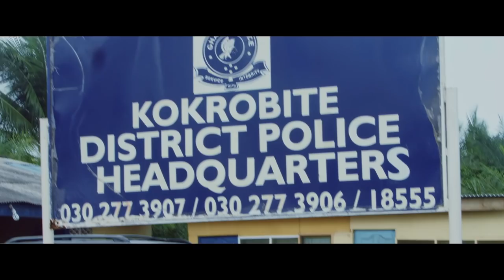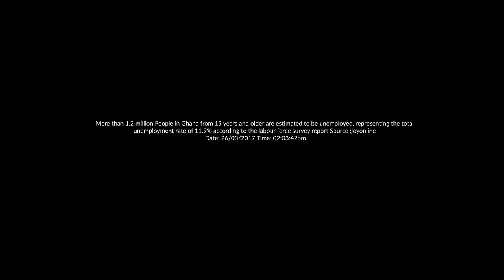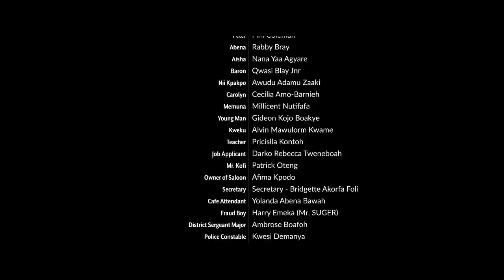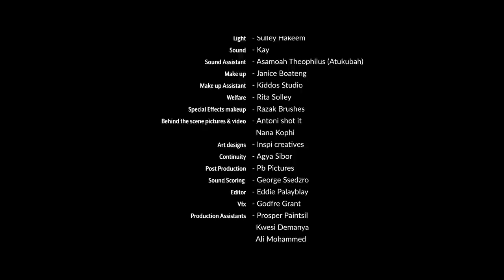Drops of Happiness | Full Drama Movie | Ghanaian Nollywood Movie In English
Drops of Happiness tells a modern-day story of graduate unemployment and how so many young people are going beyond the normal in search of greener pastures.
2020.  Stars: Adjetey Annan, Rabby Bray, Fiifi Coleman